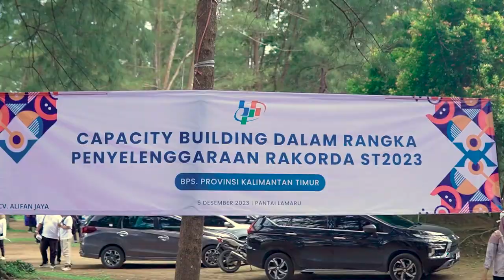[After Movie] Capacity Building Rakorda ST2023 BPS Kaltim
Hai Sahabat Data!

Sebagai rangkaian acara dalam Rapat Koordinasi Daerah ST2023 beberapa hari yang lalu, dilaksanakan pula kegiatan Capacity Building yang diikuti oleh seluruh peserta. Kegiatan yang bertujuan untuk membangun kekompakan dan kerja sama tim ini dilaksanakan pada hari kedua Rapat Koordinasi Daerah ST2023 di Pantai Lamaru, Kota Balikpapan.

Yuk liat keseruan kegiatan ini pada video berikut!